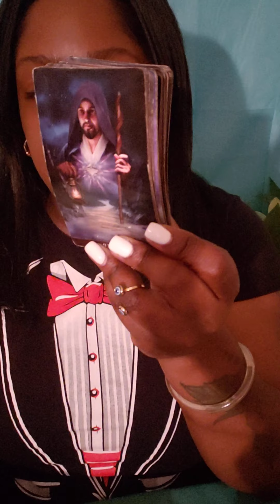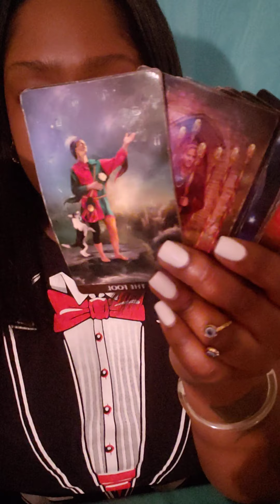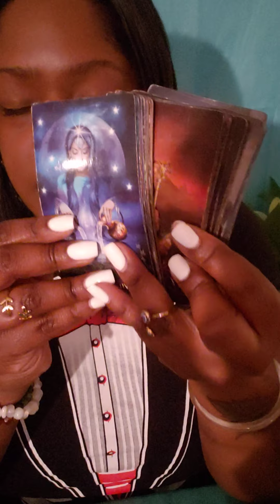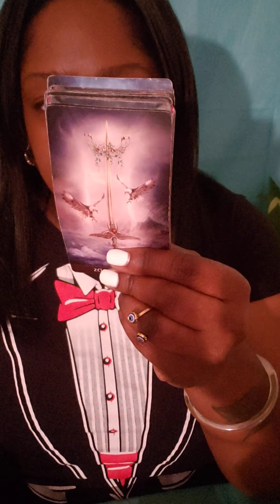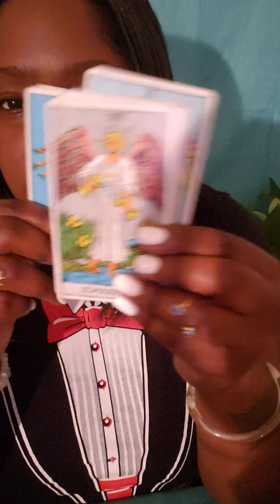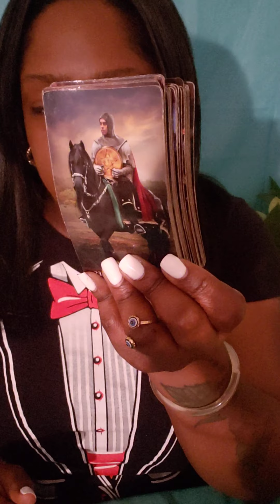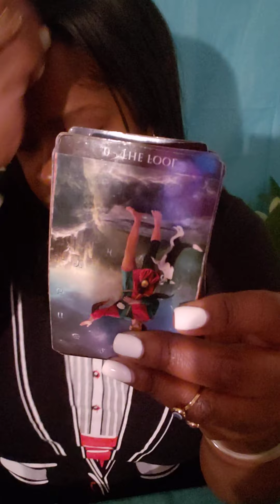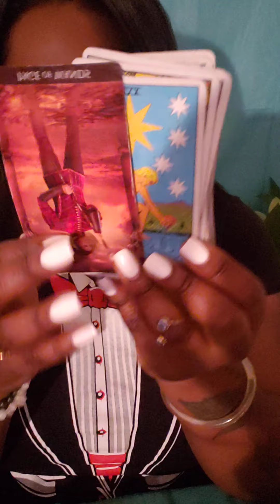♐ SAGITTARIUS THEIR ARROGANCE HAS CAUGHT UP TO THEM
💛 READING OPTIONS 💛

Option A.
$55.55

2 question Intuitive  Tarot Card Reading ( with 2 clarifying cards)

Option B.
$88.88

3 Question Intuitive Tarot Card Reading ( with three clarifying cards)

Option C.
$111.11

4 Question Intuitive Tarot Card Reading

of :

Astrology
Numerology
Reiki healing